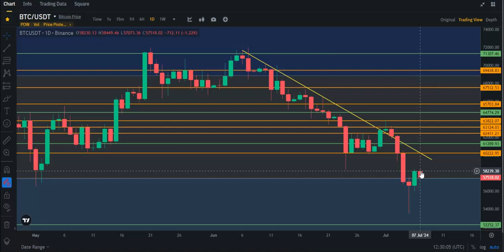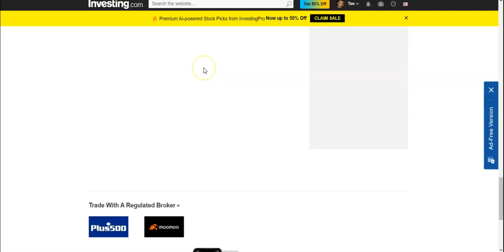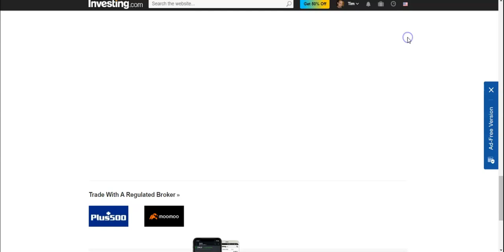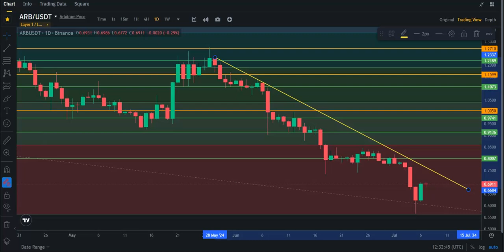Arbitrum ($ARB) is an excellent buy at these prices!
This is a quick TA video about $ARB. Nothing in this video is financial advice. Do as you please when trading.